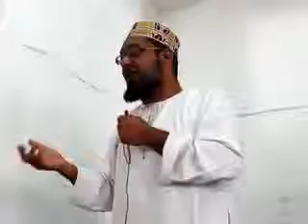(4)mawaidha baada ijumaa shk khalfani Ally 16.11.2018